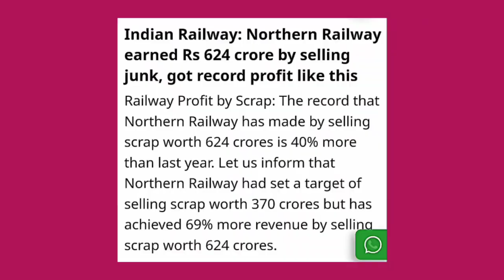Rs.624 crore by selling🔥 All Records Are Break !! Big Profit Indian Railway 🔥Profit by Scrap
Indian Railway: Northern Railway earned Rs 624 crore by selling junk, got record profit like this
Railway Profit by Scrap: The record that Northern Railway has made by selling scrap worth 624 crores is 40% more than last year. Let us inform that Northern Railway had set a target of selling scrap worth 370 crores but has achieved 69% more revenue by selling scrap worth 624 crores.
(Northern Railway had sold more than one lakh metric tonnes of iron scrap by conducting 592 e-auctions from 8 locations. In this, 70 thousand metric tons of rail scrap, 850 metric tons of iron scrap, 1930 metric tons of lead acid batteries, more than 201 metric tons of e-waste, more than 250 removed rolling stock, 1.55 lakh concrete sleepers lying along the tracks by selling 624 crores target has been achieved, which is a big record.)
Locomotive Works
Locomotive Manufactures
telecom communication system
interlocking system
best connectivity
future plan
net zero carbon emission
carbon free
Mumbai
big allowancement
Train speed
super
station redevelopment
vande Bharat
direct and indirect
Pune Nashik
bullet train
GPS system
GPS technology
tracking wagons
digital India
new planning
master planning
global hub
cost
real timing
time is money
radio system
entertainment
new technology
income source
passenger travelling
safety
future bullet train project
atal tunnel
safety features
highest tunnel
world longest and highest tunnel
border Road organisation (BRO)
INTERNET CONNECTIVITY
communication system
Manali
Indian Railway project
Highway project
infrastructure
electric car
clean fuel
longest river
Rail Coach Factory
Kapurthala
Fright train
passenger train
smart AC coaches
station redevelopment
chenab rail bridge
Jammu Kashmir
economic AC coaches